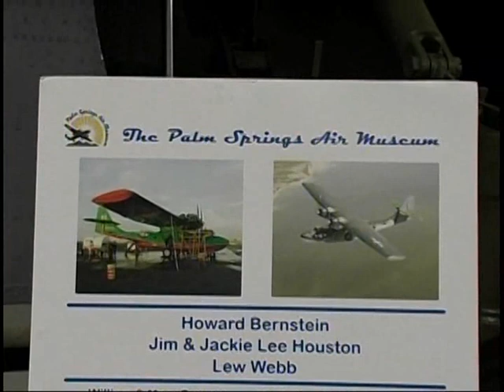JOE CASTLEBERRY - WWII - US NAVY - PBY PILOT - ALEUTIANS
2008 ORAL HISTORY INTERVIEW BY WIFE, MARY, AT THE PALM SPRINGS AIR MUSEUM